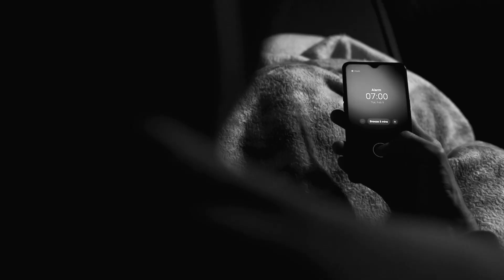Coffee Chocolate | Social Media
Client: Coffee Chocolate
By: V.i Studio